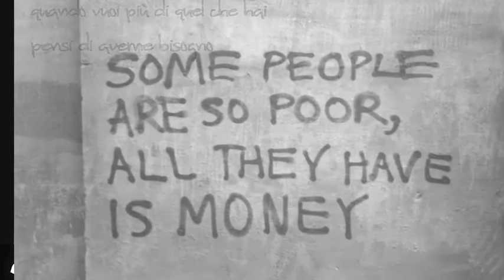DEVIS BONANNI: PECORA NERA, ESCI DAL GREGGE!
Devis Bonanni classe 1984, è nato e cresciuto in Carnia, una regione montuosa ai confini nord-orientali delle Alpi di cui si sente abitante antico e moderno, indigeno e forestiero allo stesso tempo. A ventitré anni visita alcune esperienze di ecovillaggi in Italia e all'estero e decide di abbandonare l'impiego come tecnico informatico per intraprendere un cammino più in sintonia con la Natura.

Si inventa contadino a tempo pieno e intuisce la possibilità di realizzare una prima rudimentale forma di autosufficienza alimentare accompagnata da uno stile di vita frugale ed eco-sostenibile.

Da quest'esperienza scaturisce il progetto Pecora Nera, con l'intento di coinvolgere altre persone nella realizzazione di una rete comunitaria ecologica e solidale. Dal 2003 racconta la sua esperienza sul blog